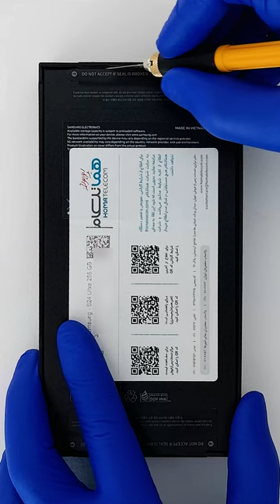Pure ASMR Unboxing - Samsung Galaxy S24 Ultra (Titanium Black)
Unboxing review of new SAMSUNG GALAXY S24 ULTRA 2024 android flagship smartphone global version "Titanium Black color".

What is ASMR? Autonomous sensory meridian response (ASMR) is essentially a reaction people have to specific triggers. ASMR videos online usually involve people whispering, tapping, or making slow movements and some people experience ‘brain tingles’ when watching and hearing these types of sounds.

Let me know what new tech we should unbox next in the comments below!